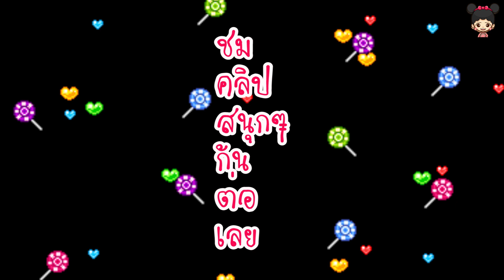น้องดีไซน์ | ละครสั้นหรรษา (พากย์มั่ว) EP.1 ตอน ลูกหมาน้อยของน้องดีไซน์ ลูกๆของป๊อกกี้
ละครสั้นหรรษา (พากย์มั่ว) ตอน ลูกหมาน้อยของน้องดีไซน์ ลูกๆของป๊อกกี้